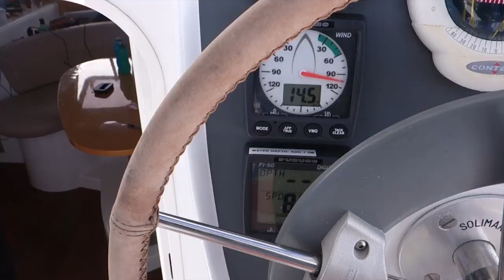New Caledonia - Even Keels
Sailing New Caledonia's lagoon on a Fountaine Pajot Lavezzi 40.  10 day trip from Noumea via Baie du Pronie, Isle de Pines, Ilot Kouare and Ilot Amadee.  If you would like to learn more about Even Keels Cruising Club please